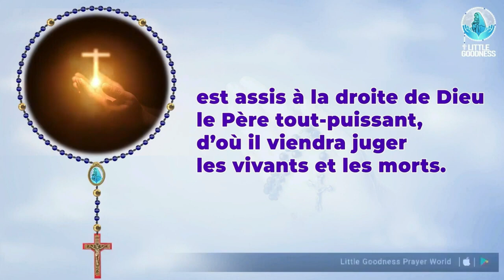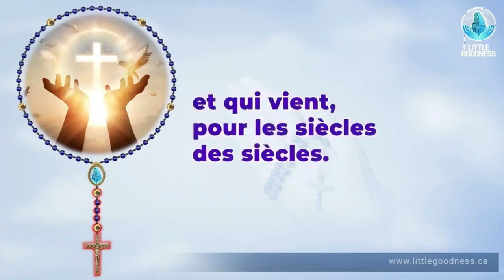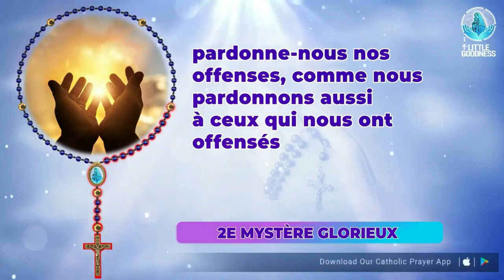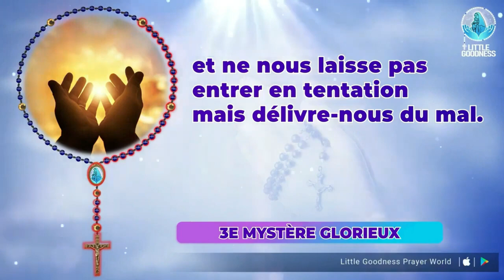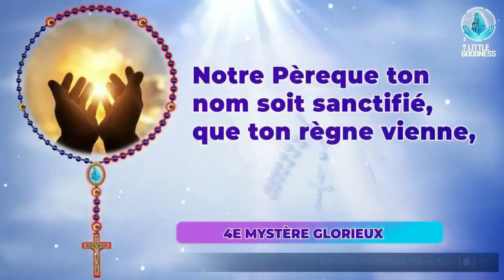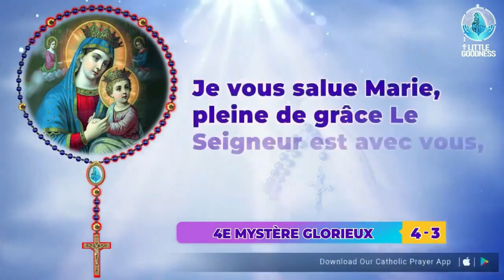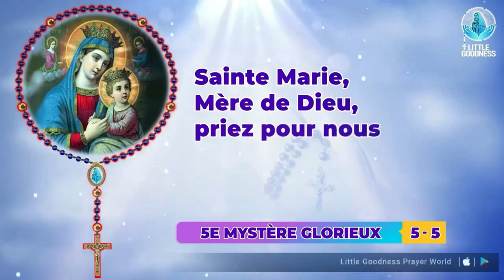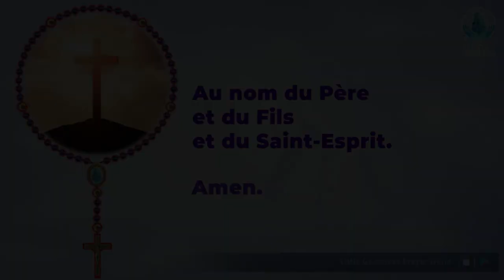Saint Rosaire 🙏🏻Dimanche 🙏🏻March 17, 2024🙏🏻Mystères Glorieux du Saint Rosaire🙏🏻French Rosary